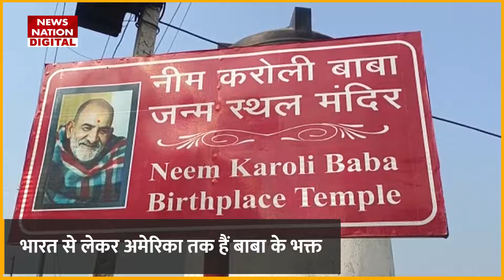Baba Neemkaroli : जब बाबा नीम करौली को ट्रेन से टीटी ने उतार दिया गया और फिर हो गया चमत्कार !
जब बाबा नीम करौली को ट्रेन से टीटी ने उतार दिया गया और फिर हो गया चमत्कार !

भारत एक ऐसा देश है जहां साधु-संतों को ईश्वर की तरह माना जाता है। भारत में कई ऐसे संत-महात्मा हुए हैं, जिनकी लोग पूजा करते हैं। कई ऐसे संत भी हुए जो अपने चमत्कारों से दुनिया को चमत्कृत करते रहे हैं। और ऐसे ही एक संत हुए बाबा नीम करौली..जिन्होंने अपने चमत्कारों से लोगों को कई बार चमत्कृत किया। बाबा नीम करौली के चमत्कार का ही असर है कि उनके भक्त भारत में ही नहीं बल्कि अमेरिका जैसे देश में भी हैं।

India is a country where sages and saints are treated like God. There have been many such saints and sages in India, whom people worship. There were also many such saints who have been surprising the world with their miracles. And one such saint happened to be Baba Neem Karauli..who amazed people many times with his miracles. The miracle of Baba Neem Karauli has the effect that his devotees are not only in India but also in countries like America.

News Nation brings Latest Hindi News, Breaking News Live of India, World, Sports, Politics, Entertainment and more.